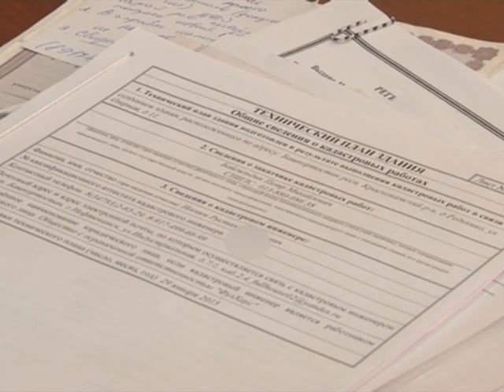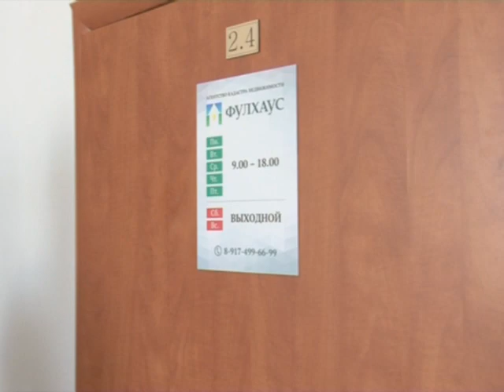Агентство недвижимости «ФулХаус»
Нефтекамск вновь посетили представители Регионального оператора. Цель визита – разъяснительная работа среди населения. За пять месяцев работы новой структуры у жителей города накопилось к ней немало вопросов. На первой встрече не на все из них удалось получить исчерпывающие ответы. Результаты второго собрания в нашем следующем сюжете.